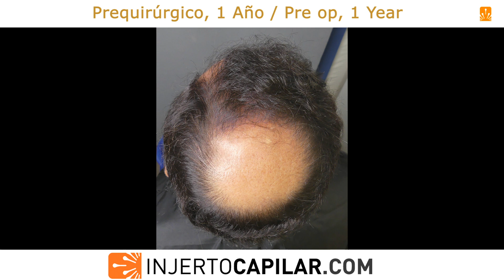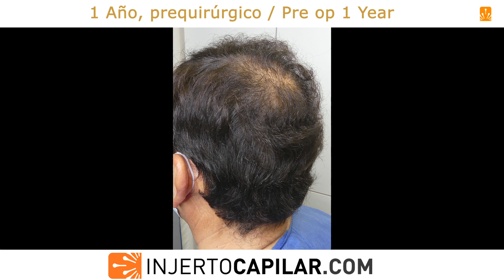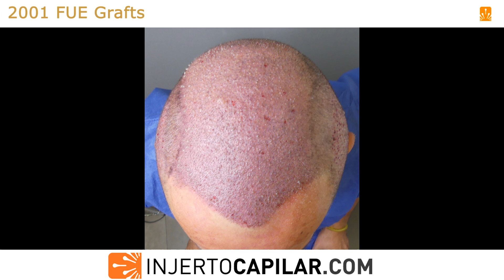7503FUE Grafts. MPB NW V. 3 step strategy. Thin hair. Injertocapilar.com. 2280/2018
- Paciente de 58 años de edad, sin tratamiento médico y patrón de alopecia NW V. Donante con pelo fino y bajo % pelo/UF. Área donante total también baja (240 cm2). Se programa por ello desde el principio una estrategia en 3 pasos: frontal, coronilla y refuerzo posterior.

TDA de 240 cm2; TDC de 9276 grafts (a 2,16 pelos/graft); TDHC de 20.034 pelos.
En la primera cirugía se extraen 3101 grafts (7109 pelos), a una media de 2,29 pelos/grafts, para restaurar 78 cm2 de frontal (43 a 53 grafts/cm2). Punch de 0.8 mm.

Un año después, coronilla.
Donante:
- Temporal: 73 UF/cm2; 152 p/cm2; 2,08 p/UF; CV: 7,30.

- Parietal: 78 UF/cm2; 166 p/cm2; 2,13 p/UF; CV: 8,13.

- Occipital: 84 UF/cm2; 200 p/cm2; 2,38 p/UF; CV: 10,00.
TDC de 6.943 grafts (a 2,20 pelos/graft); TDHC de 15.255 pelos.

(15 a 16 grafts/cm2) y 95 cm2 de coronilla (32 a 44 grafts/cm2). Punch de 0.85 mm.
Al año, refuerzo general.
Donante:

- Temporal: 69 UF/cm2; 129 p/cm2; 1,87 p/UF; CV 6,19.
- Parietal: 77 UF/cm2; 149 p/cm2; 1,94 p/UF; CV 7,30.
- Occipital: 70 UF/cm2; 150 p/cm2; 2,14 p/UF; CV 7,50.
TDC de 3.974 grafts (a 1,98 pelos/graft); TDHC de 7.878 pelos.
Se extraen 2001 grafts (4278 pelos), a una media de 2,14 pelos/grafts, para restaurar 72 cm2 de frontal
(11 a 11 grafts/cm2) y 72 cm2 de coronilla (17 a 21 grafts/cm2). Punch de 0.85 mm.

Grafts: I-378; II-995; III-602; IV-26.
Se presenta resultado final a los 10 meses de su tercera intervención

This 58 year-old patient, without medical treatment has a MPB NW V pattern. Donor area with thin hair and low % hair /FU. Also, low total donor area (240 cm2). For this reason, we planned a 3 step strategy from beginning: Frontal, Crown and posterior reinforcement.
Donor:
- Temporal: 48 μm ; 73 UF/cm2; 79 Hairs/cm2; 2.03 Hairs /UF; CV de 7.68.
- Parietal: 49 μm ; 80 UF/cm2; 101 Hairs /cm2; 2.16 Hairs /UF; CV de 10.68.
- Occipital: 50 μm ; 77 UF/cm2; 88 Hairs /cm2; 2.30 Hairs /UF; CV de 10.10.
TDA of 240 cm2: TDC of 9276 grafts (at 2.16 hairs/graft); TDHC of 20.034 hairs.
We extracted 3,101 grafts (7,109 hairs) to restore 78 cm2 in the frontal area (45-53 grafts/cm2)) at average of 2.29 hairs per graft. Punch: 0,8 mm.
One year later, crown area.
Donor:

- Temporal: 73 UF/cm2; 152 H /cm2; 2.08 H /UF; CV  7.30.

- Parietal: 78 UF/cm2; 166 H /cm2; 2.13 H /UF; CV  8.13.
- Occipital: 84 UF/cm2; 200 H /cm2; 2.38 H /UF; CV 10.00.

TDC of 6.943 grafts (at 2.20 hairs/graft); TDHC of 15.255. hairs.
We extracted 3401 grafts (8,405 hairs) to restore 27 cm2 in the frontal area (15-16 grafts/cm2) and 95 cm2 in the crown area (32-44 grafts/cm2) at average of 2.47 hairs per graft. Punch: 0,85 mm.
We wait one year more for his 3rd procedure, overall reinforcement.
Donor:

- Temporal: 69 UF/cm2; 129 H /cm2; 1.87 H/UF; CV 6.19.
- Parietal: 77 UF/cm2; 149 H /cm2; 1.94 H/UF; CV 7.30.
- Occipital: 70 UF/cm2; 150 H /cm2; 2.14 H/UF; CV 7.50.
TDC of 3,974 grafts (at 1.98 hairs/graft); TDHC of 7.878 hairs.
2,001 grafts were extracted (4,278hairs) to restore 72 cm2 in the frontal area (11-11 grafts/cm2) and 72 cm2 in the crown area (17-21 grafts/cm2) at average of 2.14 hairs per graft. Punch: 0,85 mm.

Grafts breakdown: I-378; II-995; III-602; IV-26.

Final outcome after 10 months is displayed in the videos.